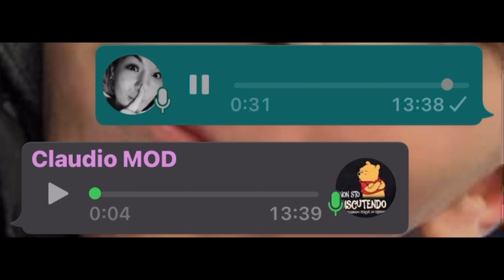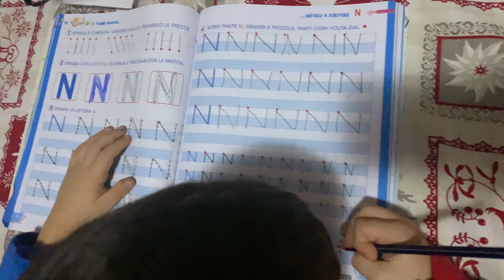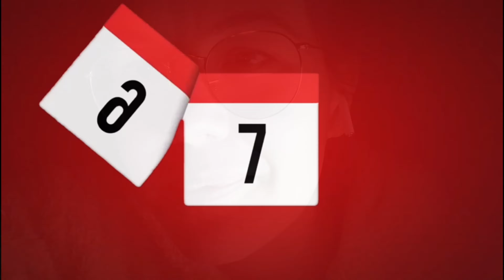🎄 VLOGMAS 14- BENE MA NON BENISSIMO 🎄